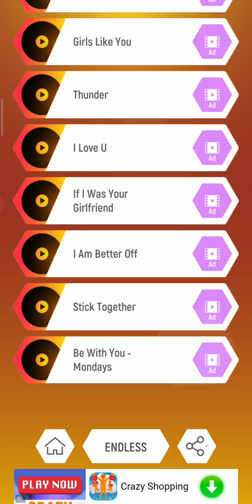Slow Mo songs on hop tiles